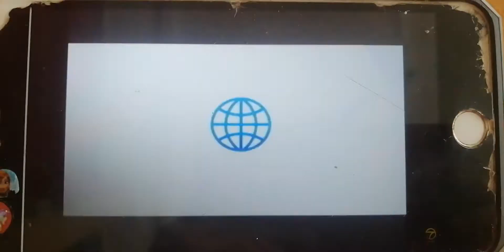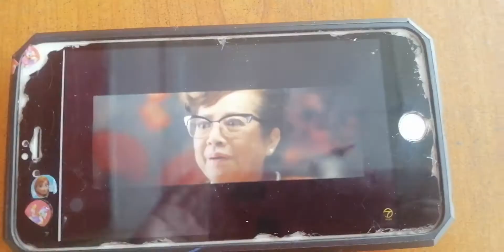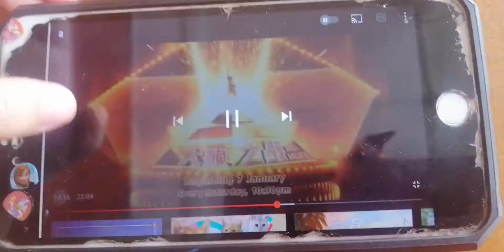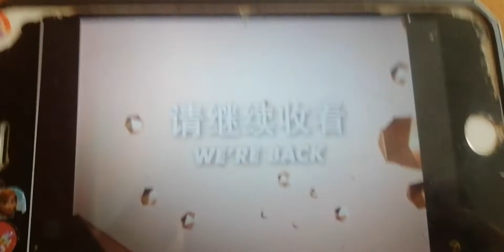8TV | Ad-break at 6:50pm, 31 Dec 2016